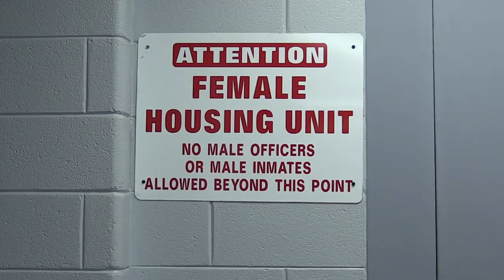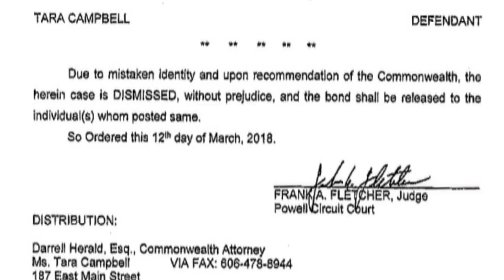Case of mistaken identity